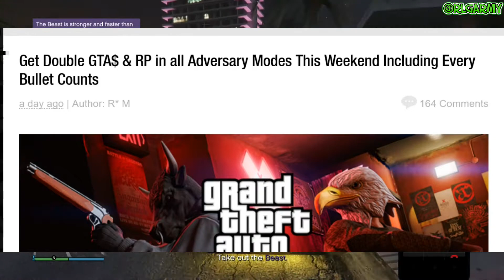Gta 5 Every Bullet Counts Mode Double Gta$ & DOUBLE RP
in gta 5 online All this weekend Rockstar games will be doubling up your earnings of GTA$ and RP for every GTA Online Adversary mode, including the brand new Every Bullet Counts mode released earlier this week that pits four competitors against each other with just two bullets and a melee weapon to defend themselves.